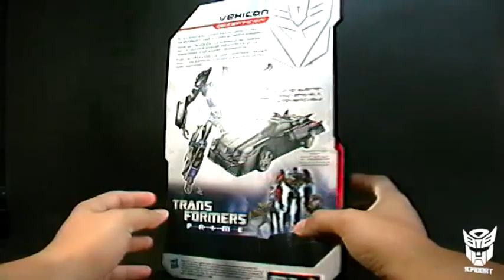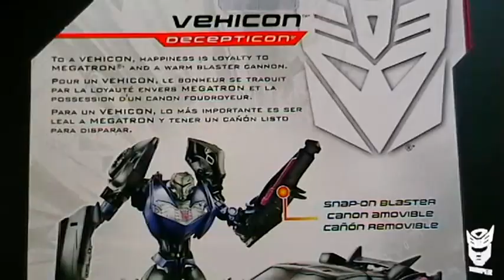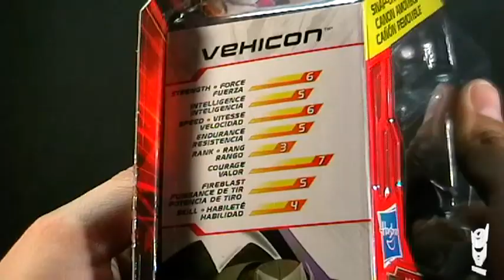Vehicon de Transformers Prime RID (Robots in Disguise) deluxe revisión en español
En esta ocasión, les traigo la  a Vehicon clase deluxe de la línea Transformers Prime Robots in Disguise o RID. Una figura muy buena, si no excelente muy buena y muy buscada. Esperamos que con la nueva oleada vengan más de estos.

"This video was created by me and I own the copyright and world wide distribution rights   or am legally able to be used by myself. This video has the purpose of critic and expose my personal oninion of a toy product. Based on this, the video is protected by the fair use clause of the 1976 copyright act which does allow for limited use of another's content for the purpose of criticism, commentary, and or parody. I have a good faith belief that the content in this video does not violate the copyrights of anyone."